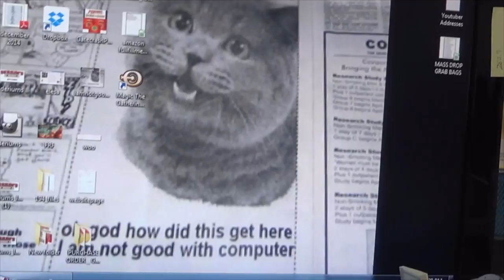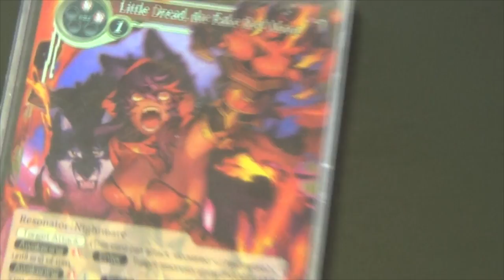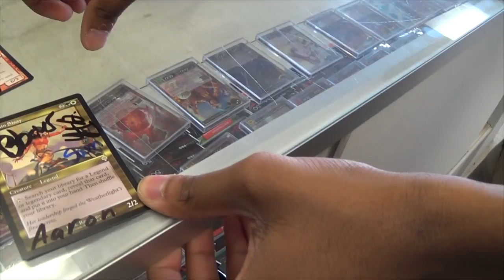This is Force of Will - Card Shop Life #306